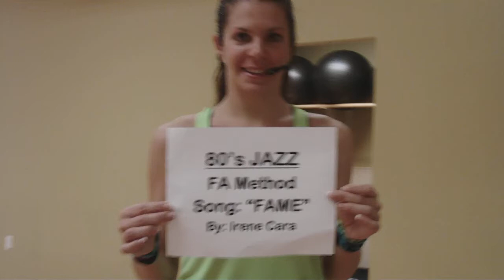March Master Trainer Submission - Tricia McNatt - 80's Jazz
FA Method - 80's Jazz - "Fame" by Irene Cara
Choreo by Master Trainer Tricia McNatt
March 2013
Helpful hint * Its a super well known song. Encourage your students to sing along. Get chessy with it. Have fun. This is one of my classes FAV's!!!